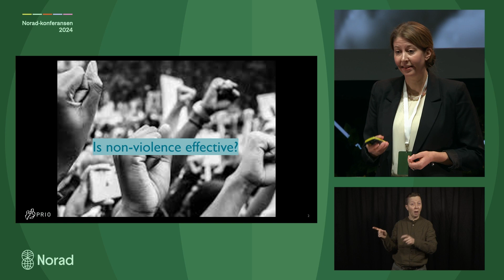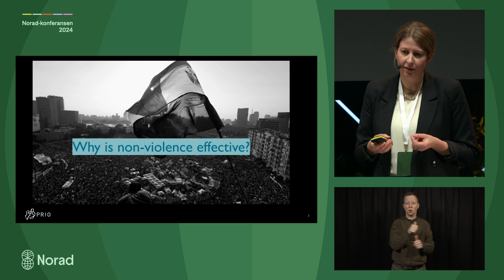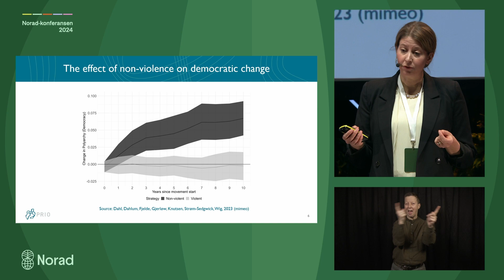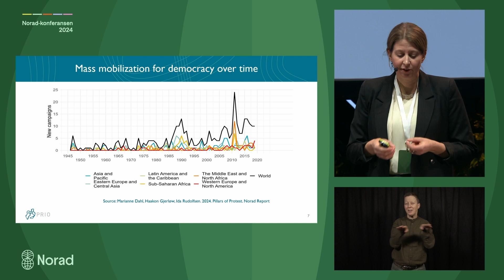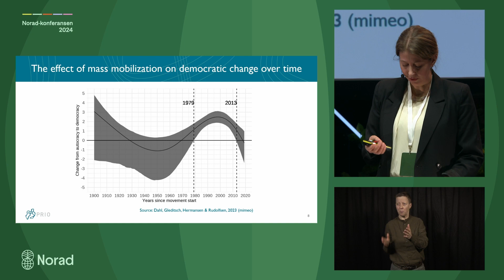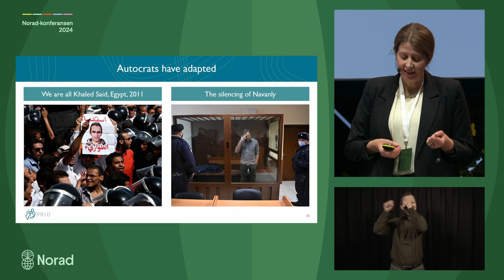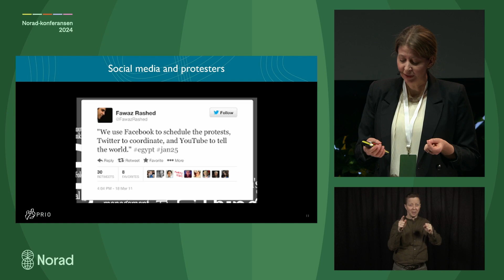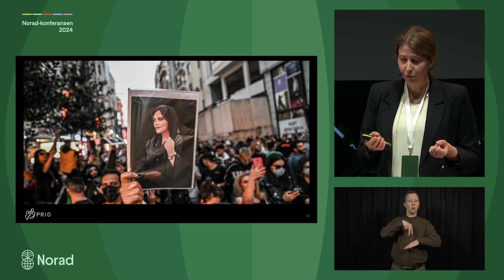The declining success-rate of non-violent movements and what to do about it? by Marianne Dahl, PRIO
The declining success-rate of non-violent movements and what to do about it?

Marianne Dahl, Senior Researcher, PRIO
 the Norad Conference 2024 - Rights & Resistance

We live in a world characterized by war and civil unrest, and authoritarian forces are on the rise. The 1990s' optimism for peace, freedom, and democracy is long gone. Now, authoritarian forces are gathering and forming new, anti-democratic alliances. Millions of people around the world are experiencing that their fundamental rights are under pressure, and the battle for truth is intensifying. Women, activists, indigenous peoples, journalists, and democracy advocates are paying the price. But the fight is not over. People are mobilizing, uniting, and taking to the streets to protest. What can we learn from those who resist? And what role can aid, and development cooperation play in supporting people's rights? At the Norad Conference 2024, we will highlight the consequences of the decline of democracy, women's rights, the struggle for natural resources, polarization, and what happens when social media has become the new weapon in the war for truth. We give the stage to some of those who are at the forefront in the struggles for rights, and challenge academia, civil society, authorities, and the business sector on how we can turn this tide.